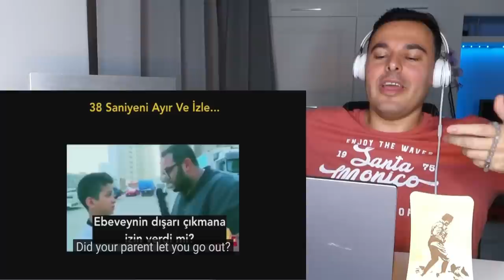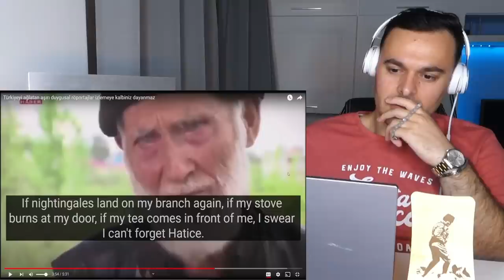Italian Reaction 🇹🇷 Türkiye’yi Ağlatan Aşırı Duygusal Röportajlar! 😢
av react show, silver button, turkey, travel, Music. Trend, YouTube. Turkey Trend, Turkish music, Turkish army, Turkish YouTube, Trend, Viral, Reaction videos, Reaction Turkey

Grazie 🙏